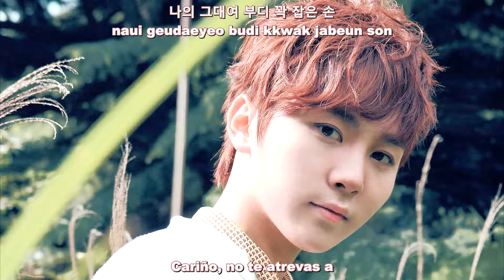Seventeen - When I grow up | Rom + Hangul + Sub español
¡Hola!

Otro vídeo que re-subimos luego de lo que sucedió con nuestros otros dos canales ;;

De nuevo tenemos el segundo mini álbum de seventeen traducido y disponibles para ustedes ^^